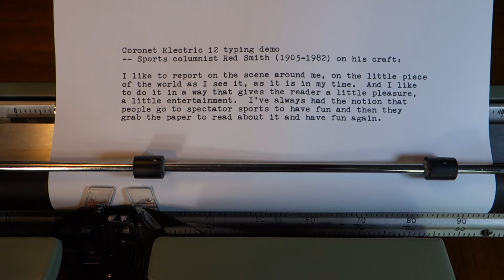Smith-Corona Coronet Electric 12 typewriter demo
These machines command such a lack of interest among vintage typewriter collectors -- someday I think their day will come. The early electrics straddled both worlds, the manual machines that preceded them and the word processors that followed them. This one dates to the middle 1960s; by the middle 1970s Smith-Corona's electrics were vastly outselling their manual typewriters. And to spend some time working with a machine like this is to understand why.